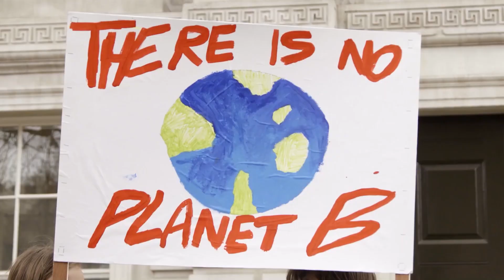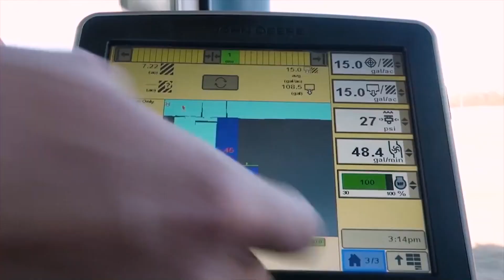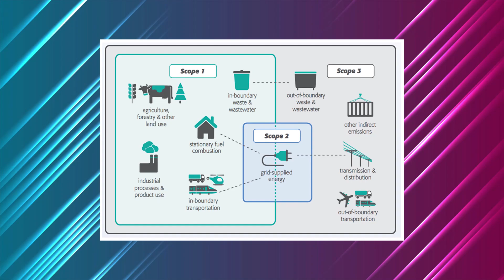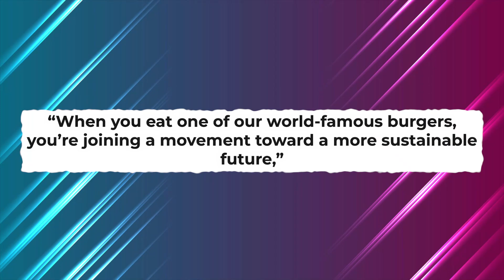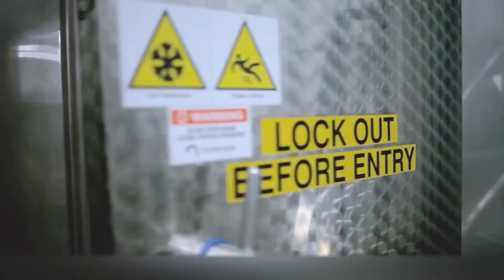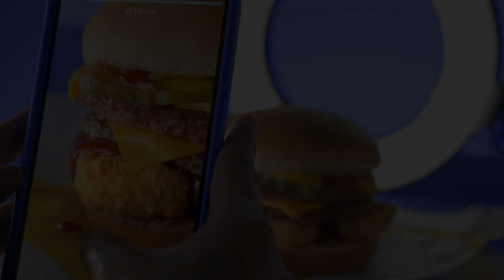Mcdonald's Is Going To SAVE Farming.. Here's How!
Welcome back to Down On The Farm. Today on this channel, we are going to hear about the story of
MCDONALD’S USA COMMITS $5 MILLION TO IMPLEMENT CLIMATE-SMART FARMING SOLUTIONS. Fast food giant McDonald's USA has pledged $5 million to aid AgMission.

The pledged is for the development and implementation of safe, smart, natural farming solutions for the next five years. This is just one way of McDonalds USA’s aim to achieve zero net emissions when 2050 comes. Watch this video to learn more about MCDONALD’S USA COMMITS $5 MILLION TO IMPLEMENT CLIMATE-SMART FARMING SOLUTIONS.